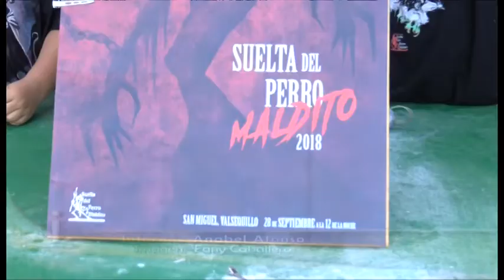180727 CARTEL GANADOR XXXII SUELTA DEL PERRO MALDITO Y TALLERES QUE SE ESTÁN REALIZANDO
180727 CARTEL GANADOR XXXII SUELTA DEL PERRO MALDITO Y TALLERES QUE SE ESTÁN REALIZANDO